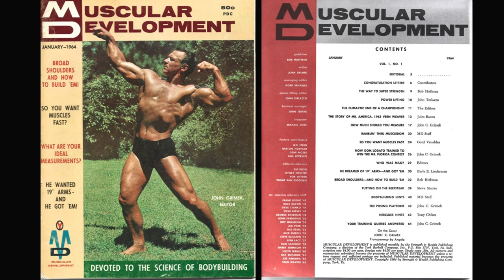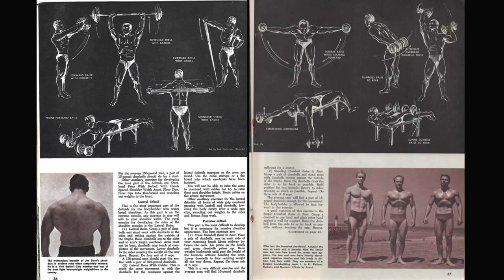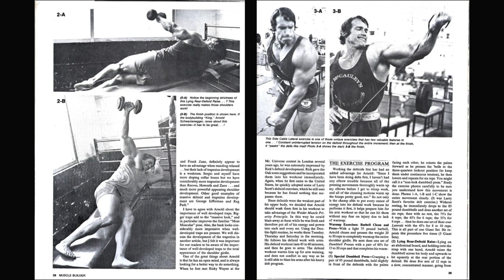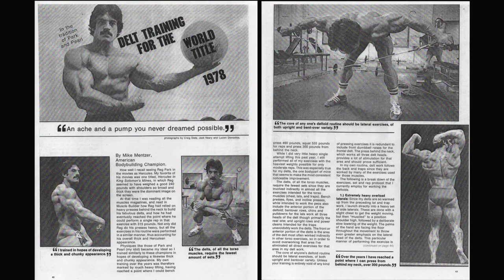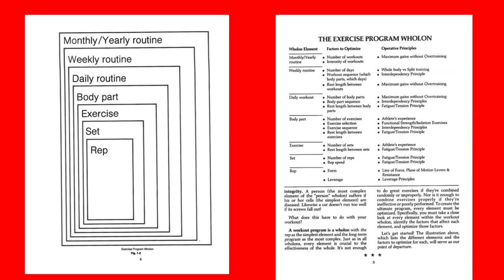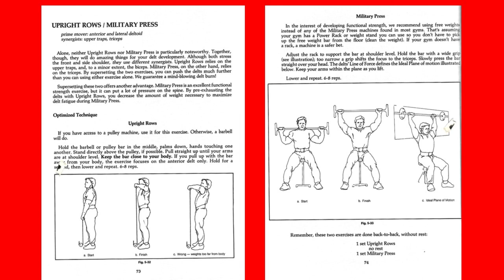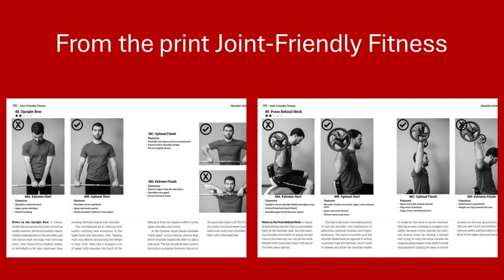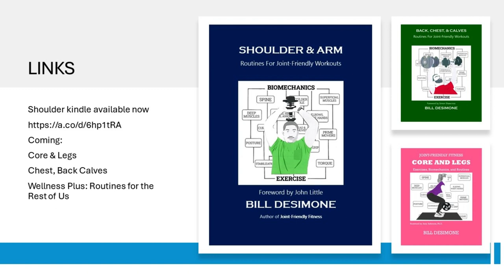Vintage Shoulder Routines Arnold, Mike Mentzer, HFL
A look at shoulder routines from muscle magazines 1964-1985; plus look inside "Shoulder & Arm Routines for Joint-Friendly Workouts" now on Kindle
Joint-Friendly Fitness, print edition